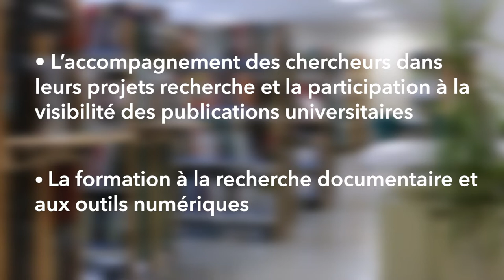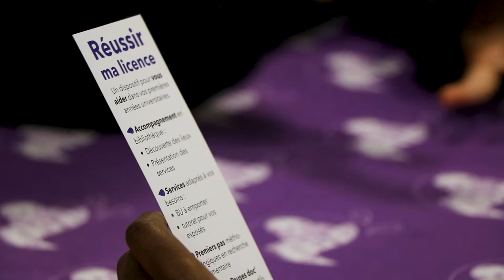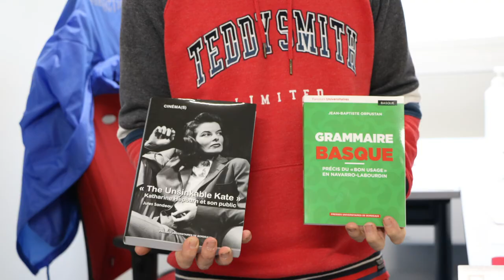Le savoir sous toutes ses formes : coulisses des maisons d’édition aux bibliothèques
La série de portraits personnels a pour objectif de favoriser une meilleure connaissance de l’Université Bordeaux Montaigne et de valoriser la richesse des métiers proposés dans notre établissement. Au cours de différents entretiens, nous sommes allés à la rencontre de celles et ceux qui œuvrent quotidiennement au service des étudiant·es et de la création et du partage des savoirs.